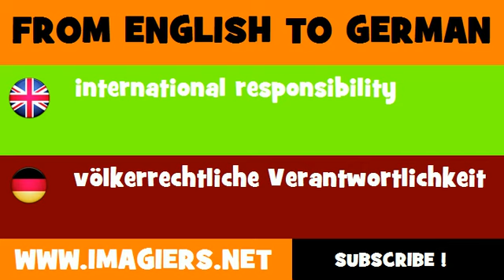FROM ENGLISH TO GERMAN = international responsibility